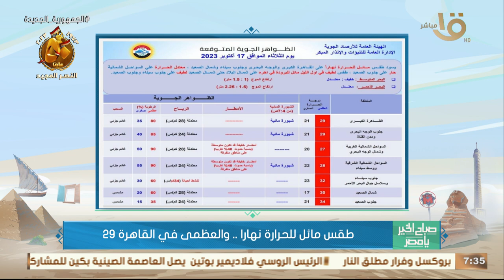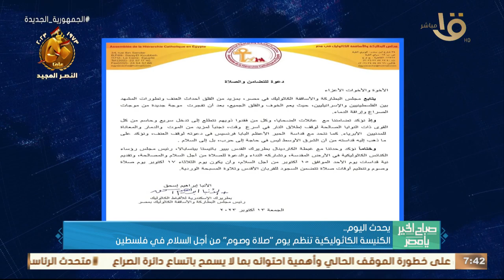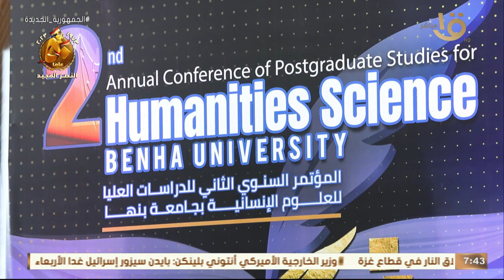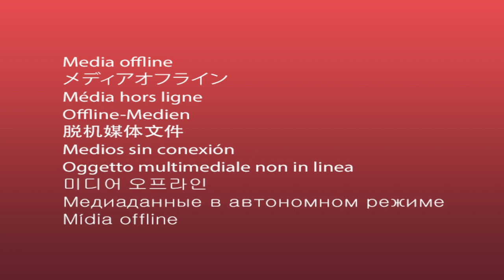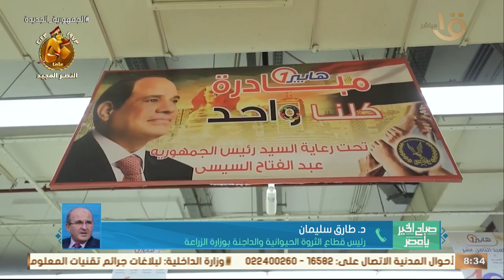صباح الخير يا مصر | دور مصر الكبير والعظيم في تقديم المساعدات لفلسطين.. حلقة كاملة 17-10-2023